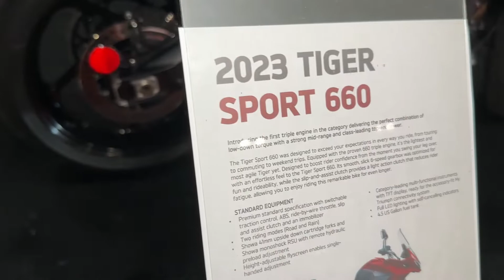Comfort & Style ! 2023 Triumph Tiger Sport 660